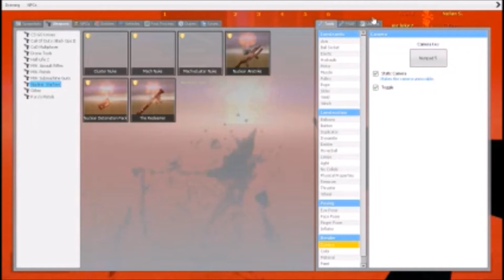THE MEME-TEAM : gmod coop with nolan s :